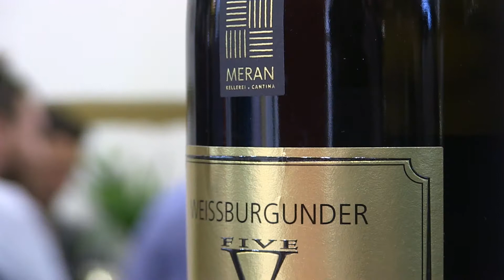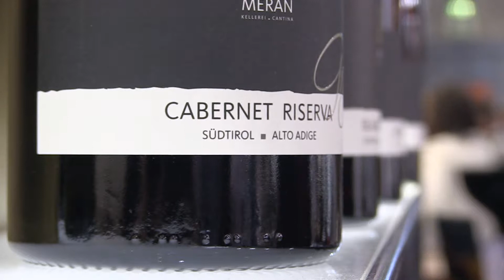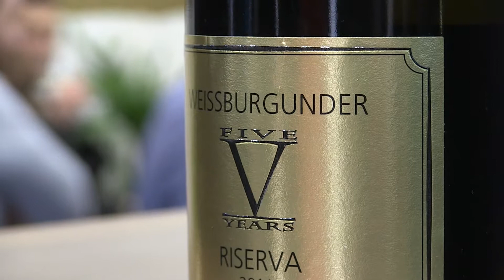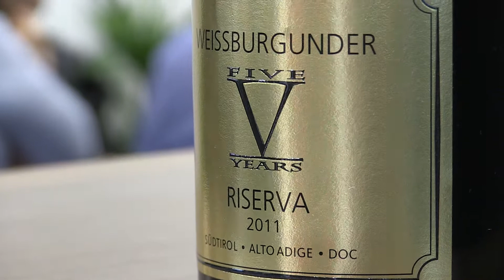Stefan Kapfinger, Cantina Merano, al Vinitaly 2018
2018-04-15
Intervista di Mauro Giacomo Bertolli. Si parla della nuova cantina e dei vini più importanti, del Pinot Bianco, della nuova Schiava, del Pinot Nero